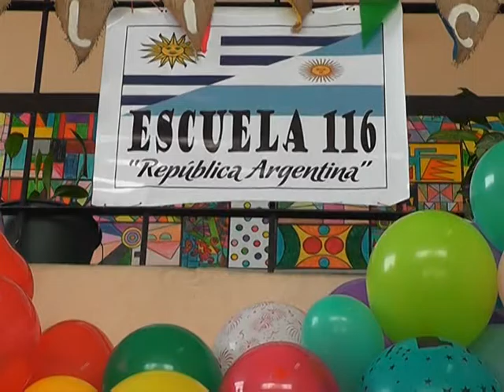Escuela Nº 116 de Florida festejó sus 30 años